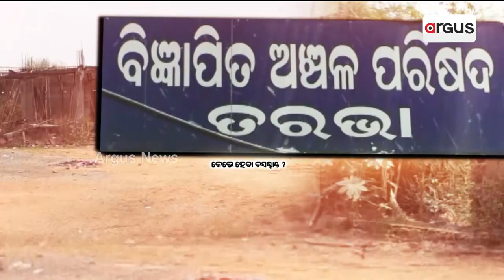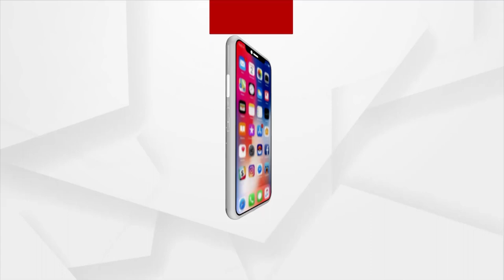Sonepur: Commuters In Tarbha Suffer Due To Absence Of Bus Terminal